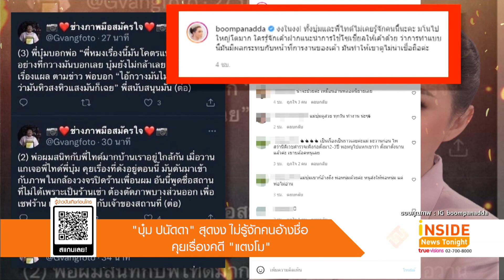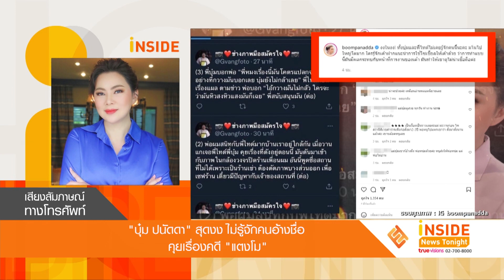“บุ๋ม ปนัดดา” สุดงง ไม่รู้จัดคนอ้างชื่อ คุยเรื่องคดี “แตงโม”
ต้องรีบออกมาชี้แจงทันที สำหรับนักแสดงจิตอาสาอย่างบุ๋ม ปนัดดา หลังมีผู้ใช้ทวิตเตอร์รายหนึ่งมีการเอ่ยชื่อบุ๋มและไทด์ เอกพันธ์ว่าคุณพ่อของตนสนิทและมีการร่วมพูดคุยกับทั้งสอง ถึงเรื่องคดีที่กำลังดังอยู่ในขณะนี้ด้วยล่าสุดทีมข่าวสอบถามไปยังบุ๋ม โดยเจ้าตัวยอมรับว่า ตกใจพร้อมยืนยันว่าไม่ได้รู้จักบุคคลนี้ตามที่อ้างแน่นอนส่วนตัวชัดเจนในเรื่องคดีแตงโมมาโดยตลอดและไม่จำเป็นต้องไปแอบคุยเรื่องนี้กับใคร